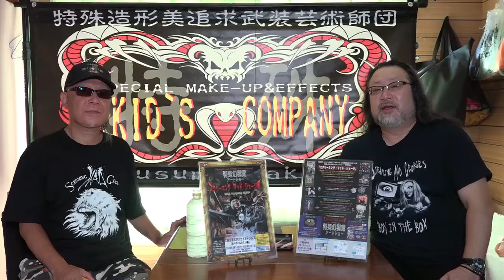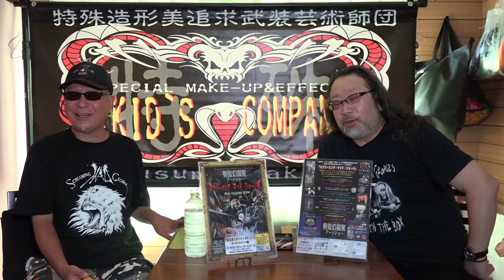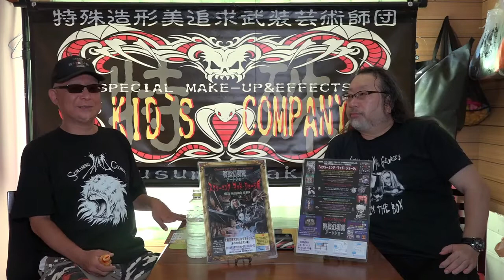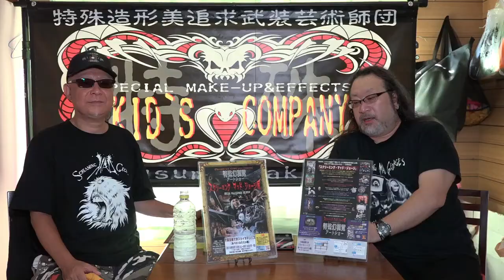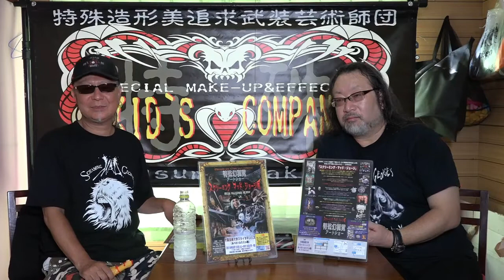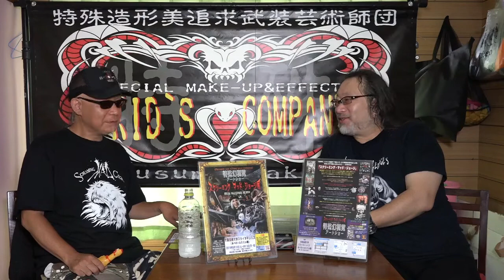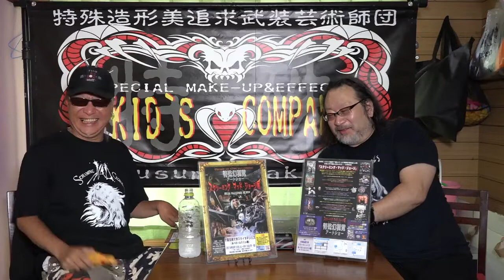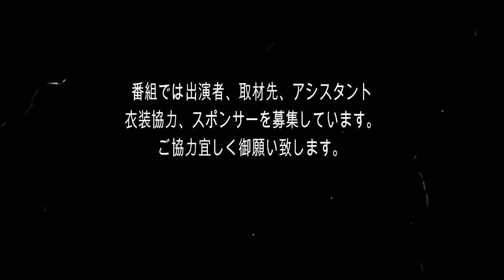ARTisTV2019 8月号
特殊メイクスタジオKID`SCOMPANYが
お送りするインターネット番組！
普段の様子からイベント、色んなアーティストや
お店、面白い場所などをご紹介！
さて今月はあべのハルカスで開催中の
スクリーミングマッドジョージ展の様子を
チラッとお届け、ジョージさんと百武氏のトークショーも
一部解禁！
貴重な映像ですよ〜！
必見必至！